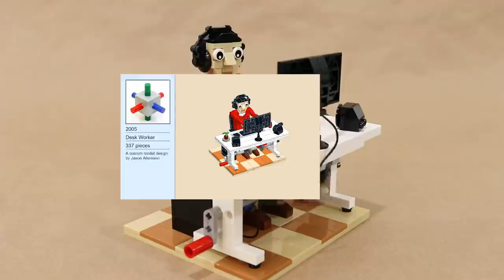Office Worker - LEGO Automaton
A kinetic LEGO model of a figure working away at their desk. Turning the crank on the side of the model causing the figure to type on the computer keyboard.